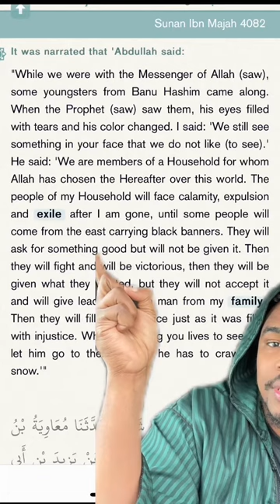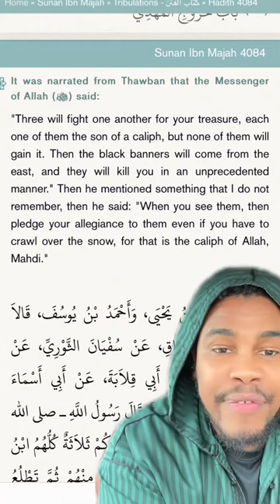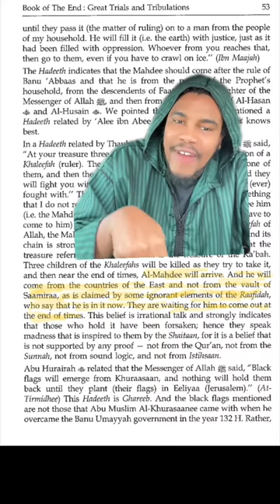Is Muhammad Qasim Imam Mahdi Salat Reaction to @naeemrecites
1. COVID-I9 & Economic Collapse (2017) - Came True In 2020
2. Recep Tayyip Erdogan's Speech (March 2017) - Came True In April 2017
3. Severe Earthquake Shakes Pakistan (2017) - Came True In 2023
4. Türkiye Occupation of Syria (2017) - Came True In 2019
5. Flood in Pakistan (2017) - Came True In 2022
6. India Revokes Kashmir's Status (2017) - Came True In 2019
7. Pakistan's Inflation Crisis (2018) - Came True In 2023
8. Nawaz Sharif's Broadcasts (2018) - Came True In 2020
9. Nawaz Sharif Departure From Pakistan (2018) - Came True In 2019
10. Nawaz Sharifs Illness (2018) - Came True In 2019
11. Imran Khan's Failure (2018) - Came True In 2020
12. Pakistan's bankruptcy (2018) - Came True In 2023
13. Imran Khan's Resignation (2019) - Came True In 2023
14. Taliban Seizes Power in Afghanistan (June 2021) - Came True In August 2021
15. Imran Khan & American Military Bases (2021) - Came True In 2022
16. PTI Chairman (August 2022) - Came true in August 2023

Finally, the Muslim community can recognize who Muhammad Qasim truly is. He is the awaited Imam Mahdi, This is my belief and only mine not. Allah has shown the Muslim community through his dreams. It is true that dreams are divine guidance after Revelation. In that dream, the true identity of Muhammad Qasim was revealed. This refutes the opinions that Imam Mahdi is unaware of his own identity as Imam Mahdi, as there are no authentic hadiths explaining it. The truth is that Imam Mahdi did not desire to be the leader of the Muslim community due to the immense responsibility he would bear. Only when he receives the command from the beloved of Prophet Muhammad, peace be upon him, to lead the Muslim community, he will fulfill it. At the same time, he faced pressure from the Muslim community during that time.